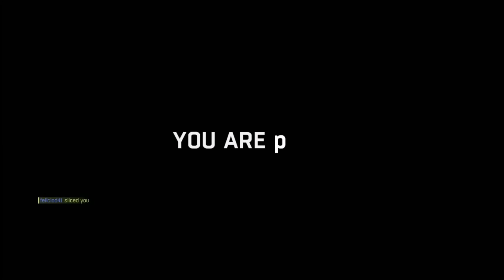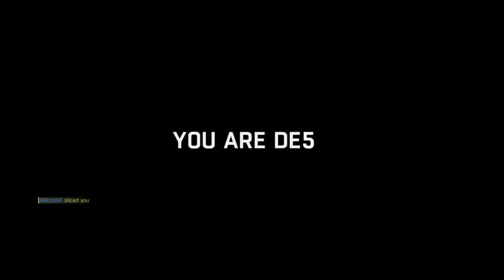Dying Light Be the Zombie Gameplay!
On my way to Apex Predator! Good match I had and had alot of fun missing tackles lol